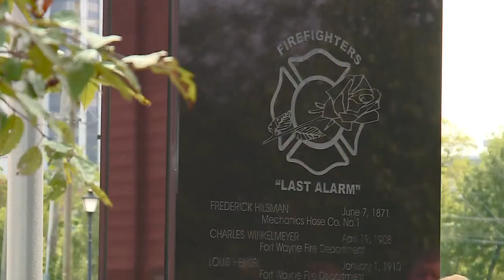9/11 Remembrance Walk and ceremony honors first responders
9/11 Remembrance Walk and ceremony honors first responders